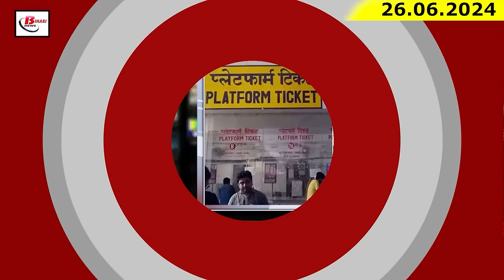Today Bihar Evening news of 26th june 2024 NEET paper leak,Prashant Kishore,panchayats Byelections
Today Bihar Evening news of 26th  june 2024  NEET paper leak, Prashant Kishore, panchayats  Byelections , Lalan singh.

1. Preparations for by-elections in panchayats and municipal bodies intensified for the third time

2. CBI filed an application in the court to take the accused of NEET paper leak on remand

3. 7 police personnel including a sub-inspector suspended on charges of collusion with sand mafia

4. Teachers are unable to make online attendance due to malfunction in e-education portal

5. First Maithili movie hall opened in Madhubani

6. EOU launched a special campaign against cyber criminals

7. Price of platform ticket will be reduced, Finance Minister Nirmala Sitharaman took the decision

8. After NEET, another fraud in a central department, action taken after investigation

9. Appointment of six Amins selected from Divyang quota cancelled

10. Pay scale of 2 new cadres created in Urban Development and Housing Department determined

11. JDU National Executive meeting will be held on June 29, CM can take many big decisions

12. Om Birla becomes Speaker of Lok Sabha for the second time

13. Former IAS and former IPS officers are writing Prashant Kishore's political script

14. Lalan Singh's reaction to Owaisi's Palestine Zindabad slogan

15. Team India is ready for the semi-finals, former fast bowler warns the British